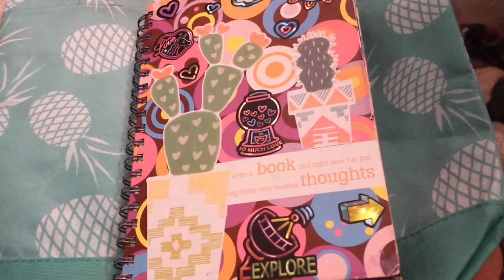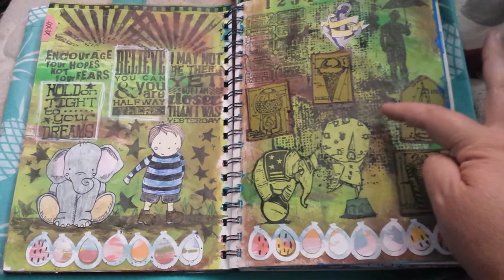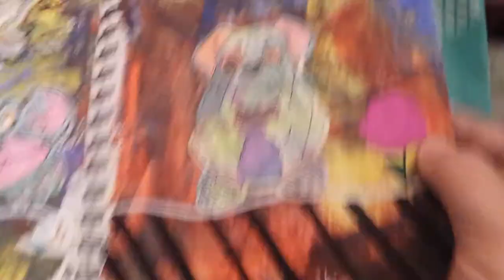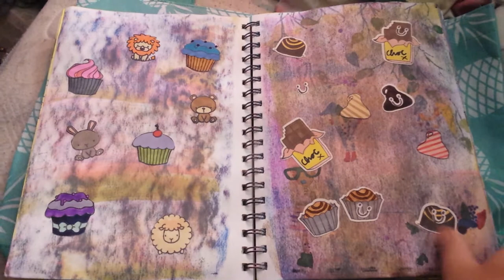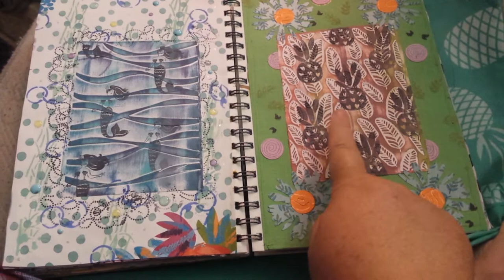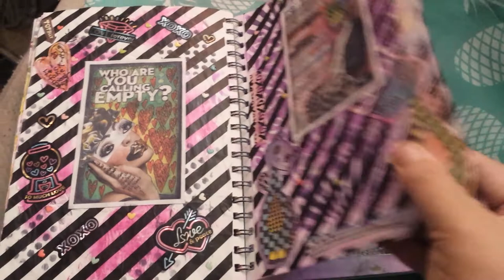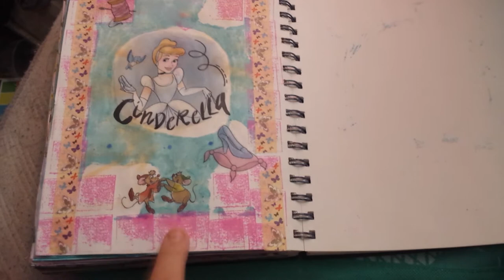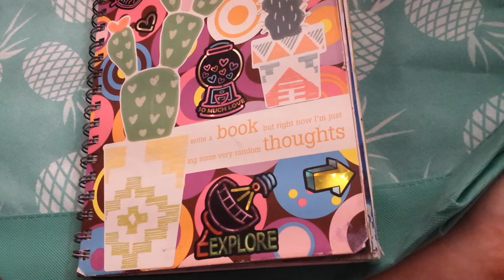Update on what I have done in my mixed media book as I call it